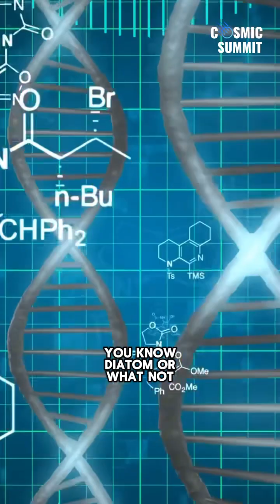Space-Surviving Microbes: Protected by Cosmic Dust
Scientists have discovered how microorganisms can survive the harsh conditions of space by hitching rides within cosmic dust particles. These natural micro-spaceships, formed from disintegrating comets, shield dormant bacteria and other microscopic life forms. With Earth collecting approximately 100 tons of this protective cosmic dust daily, these findings suggest that some microorganisms may have evolved specifically to withstand space travel – challenging our understanding of life's cosmic resilience and distribution.